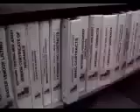Property Manager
Video describes job and skills required